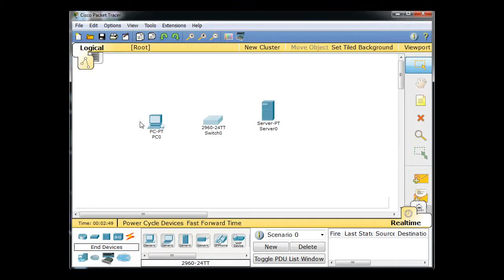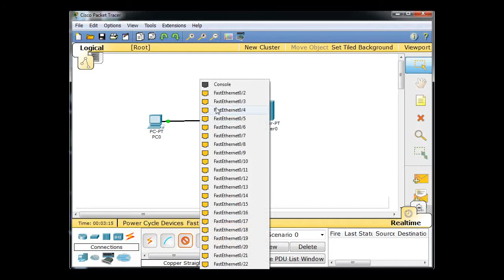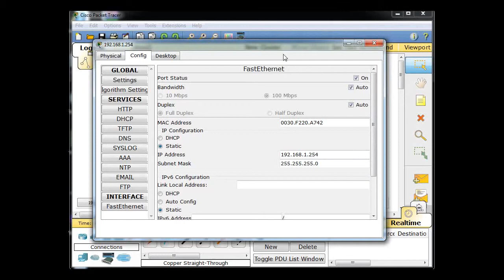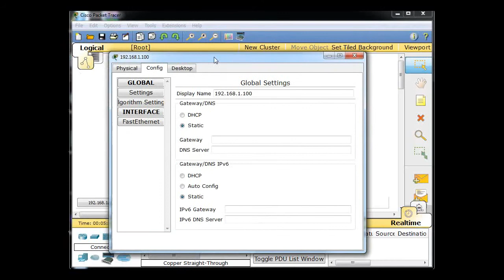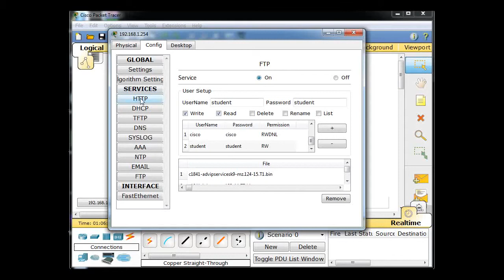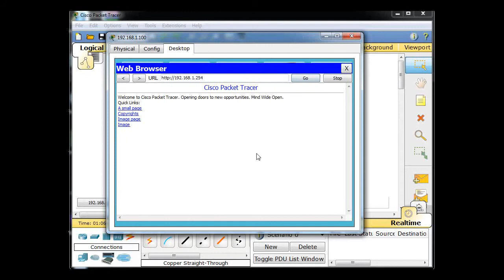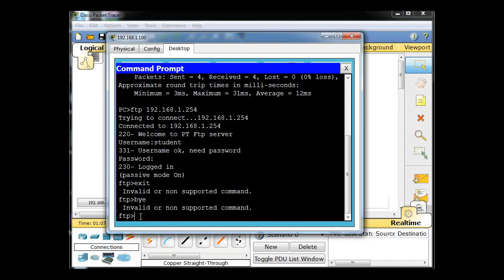10 Packet Tracer for Beginners Part 1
10  Packet Tracer for Beginners   Part 1